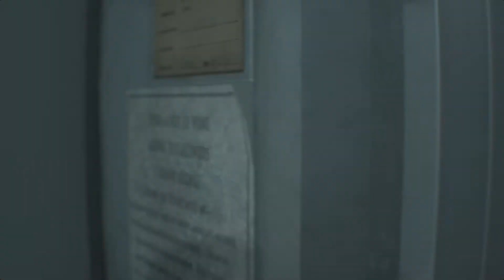jill Valentine in little witch suit RESIDENT EVIL 3 Remake